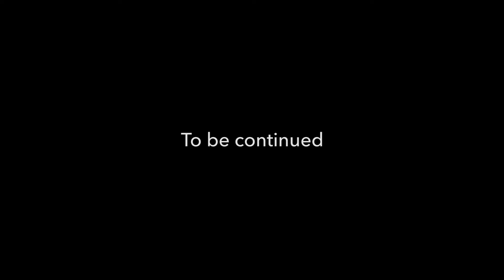PYPO The Crying Room Ep 01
A Comedy, Community, Conversation kind of Studio.

PYPO Original

Written by Georgia Pritchett

Starring Cassidy Freeman and Darren O'Hare